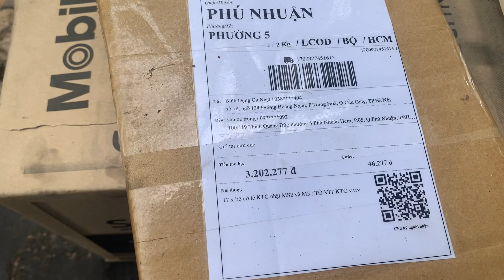Dụng cụ sửa xe Ktc